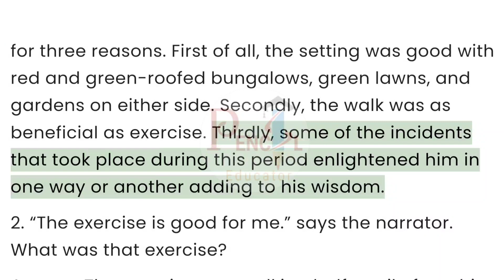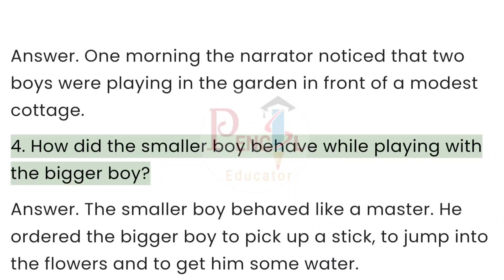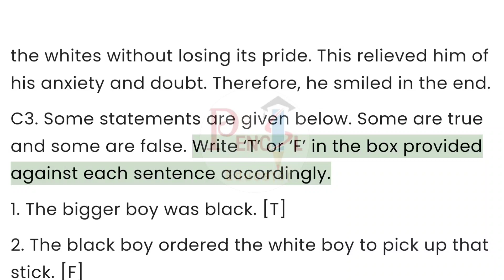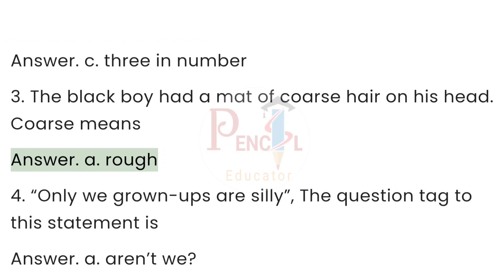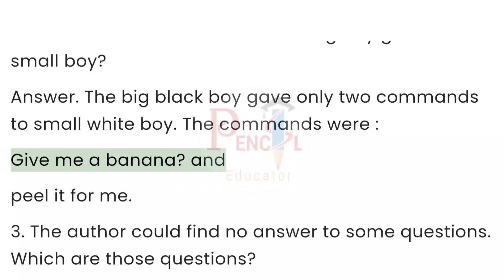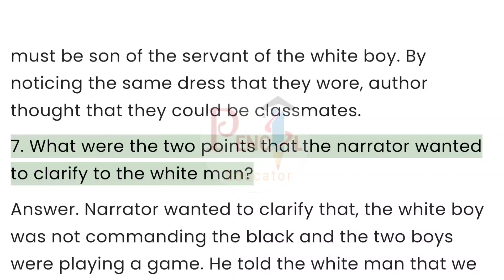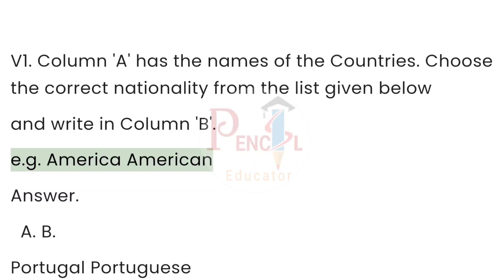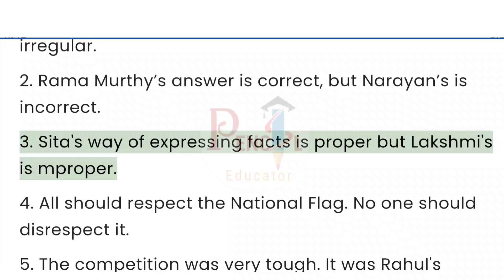Class 8 | Jamaican fragment questions and answers | Exercises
Jamaican fragment questions and answers
Jamaican Fragment Class 8
8th STD English SL Jamaican Fragment
Jamaican Fragment All question Answers
Jamaican Fragment Exercises